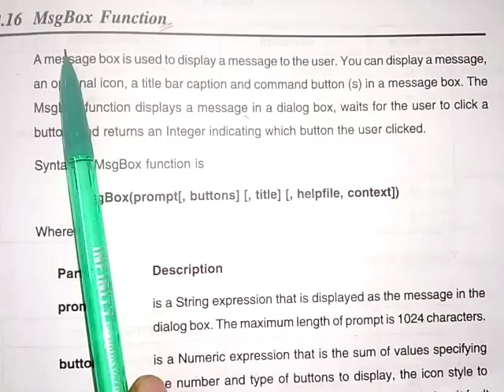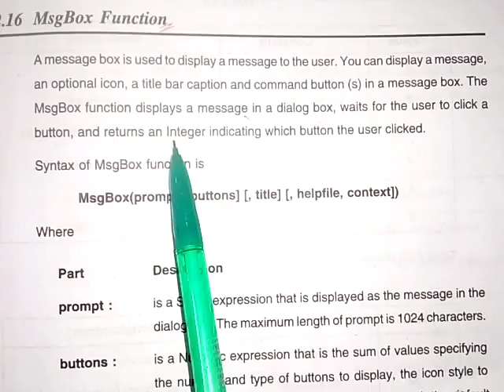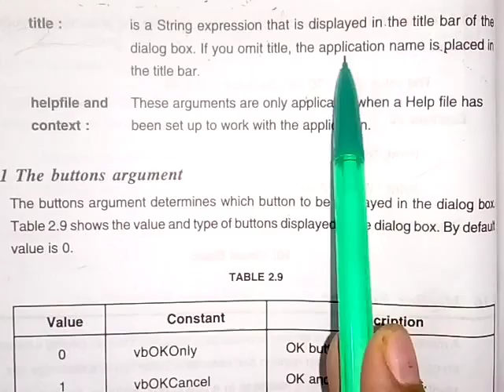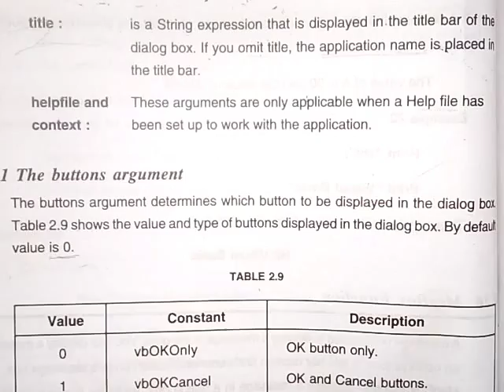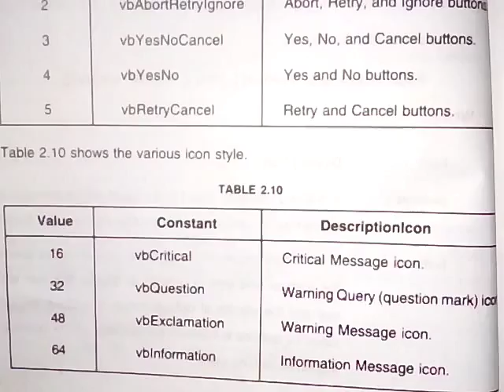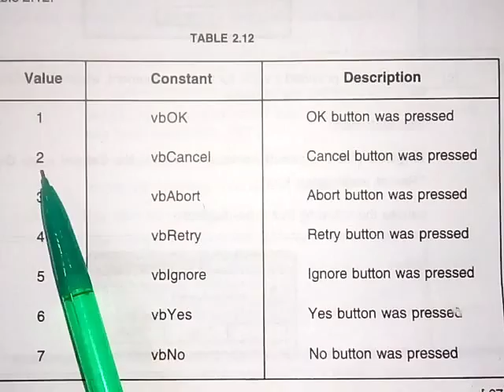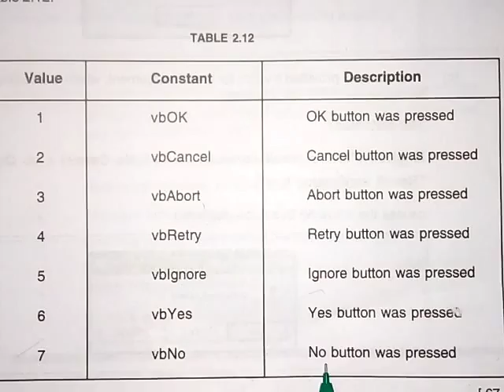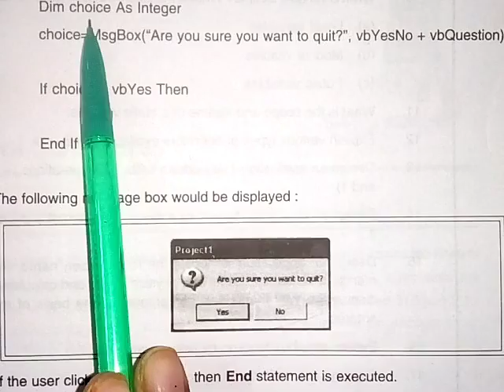MsgBox Function BCA - 355 Programming in visual basic